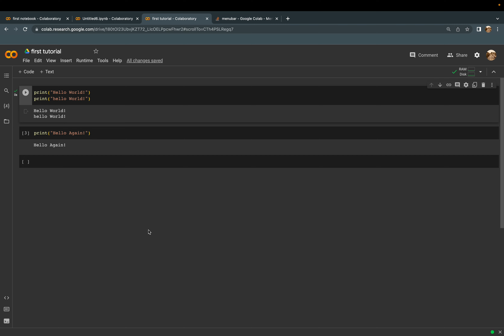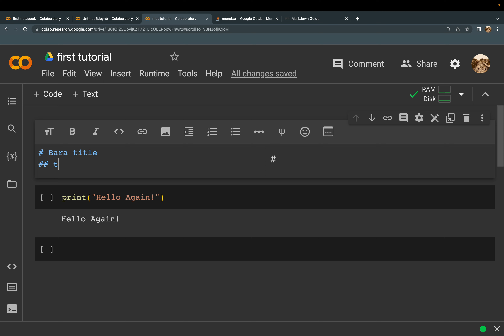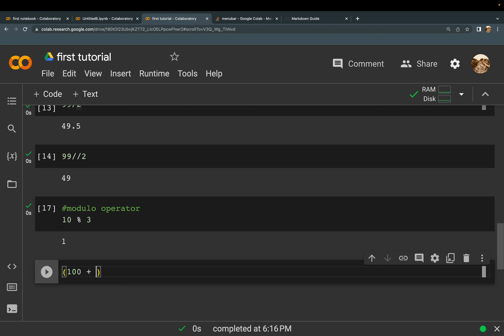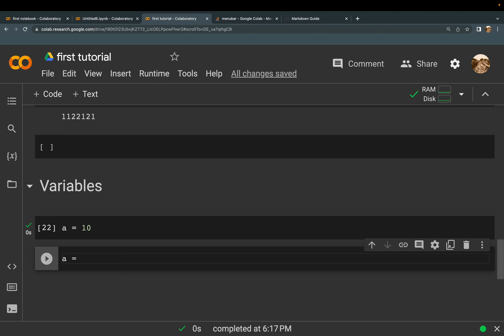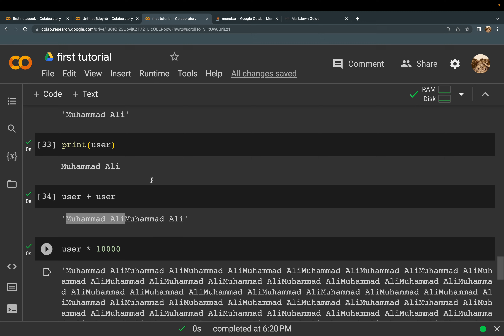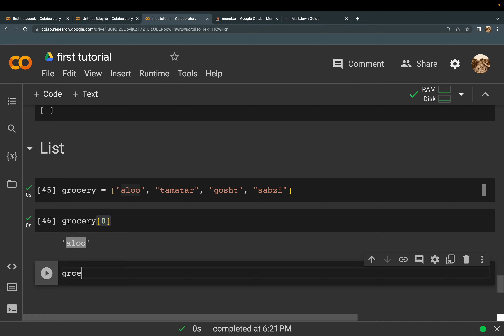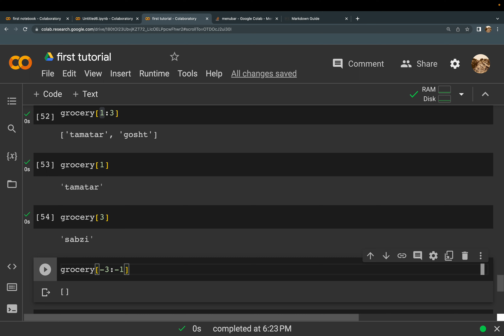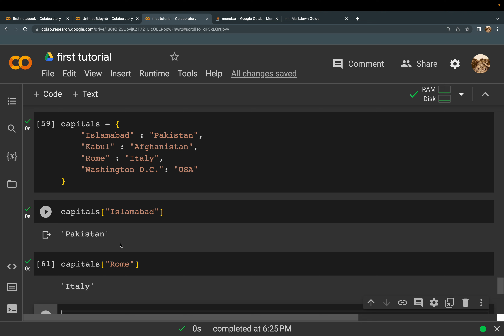Quick tour of Python